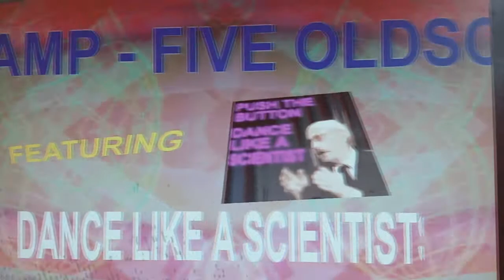Push The Button - Stop The World EP (5 tracks)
1. Stop The World
2. Someone's Due For A Surprise
3. Stop The World (House Mix)
4. Just An Illusion
5. Dance Like A Scientist